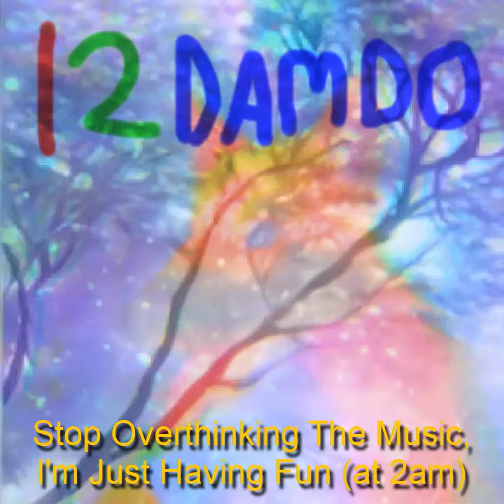12DAMDO - stop overthinking the music, i'm just having fun (at 2am)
this is not even a sh*tpost, i genuinely like what i made lel